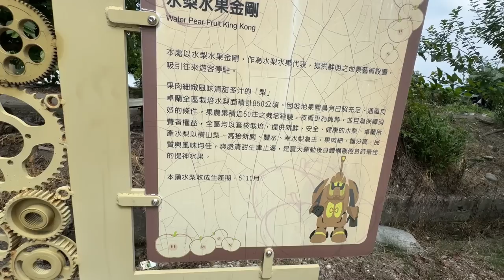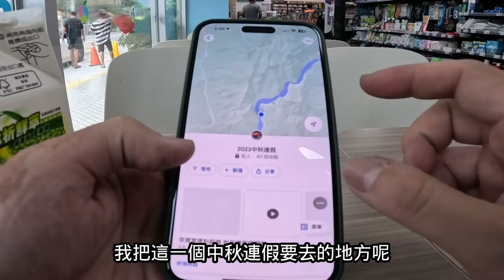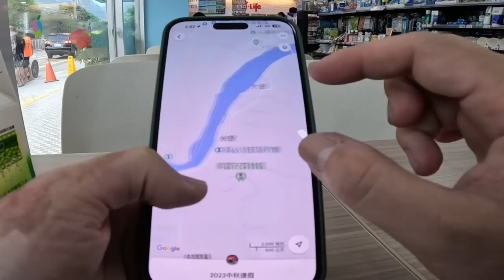KuoYuan機車露營 天狗部落 瓦浪露谷營地 上